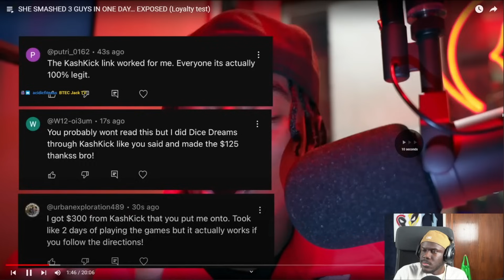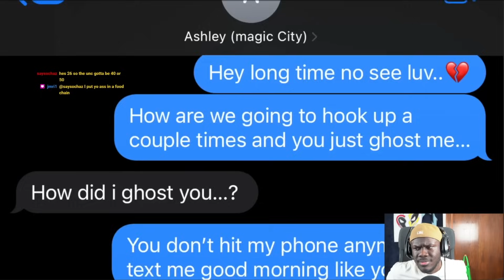He Finds Out His Girlfriend Is trying to Sale Her Goods To His Uncle Behind His Back!